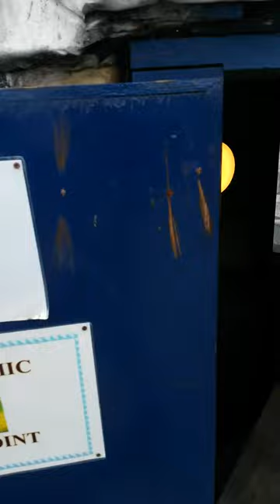Kilwinning Abbey July 2016